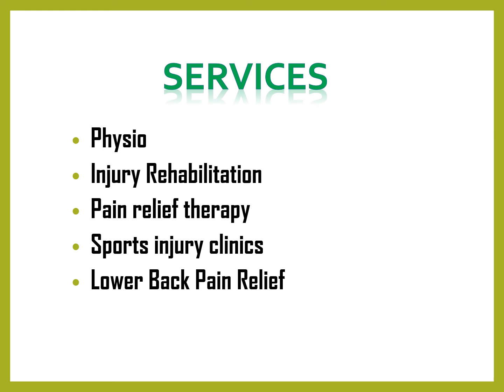Best Pain relief therapy in Sheldon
Best Pain relief therapy in Sheldon, Contact The Solihull Moballise Physiotherapy Clinic, At The Moballise Physiotherapy Clinic they believe in enabling their Physiotherapy patients. The more understanding, skill, independence and control you develop the more enabled you will become to monitor, treat and maintain your new found pain free mobility.